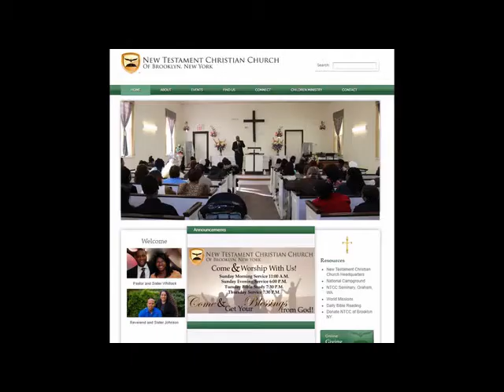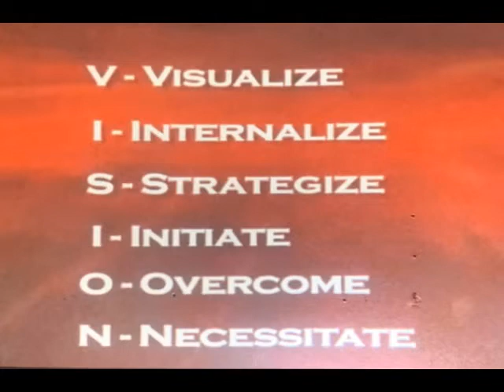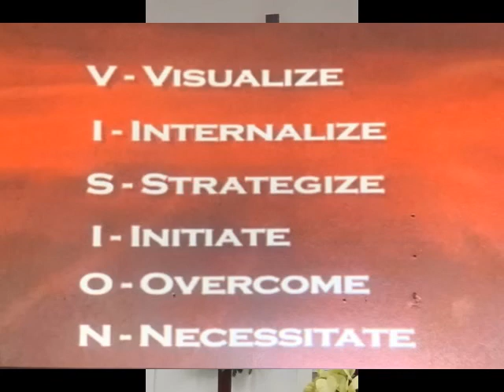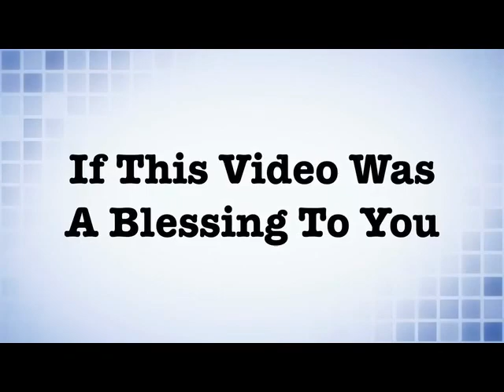2020 Vision Sermon and Bible Study Series Part 10:V.I.S.I.O.N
Pastor Whitlock continue the series of 2020 Vison teaching on the acronym  V.I.S.I.O.N
Visualize, Internalize, Strategize, Initaite, Overcome, Necessitate